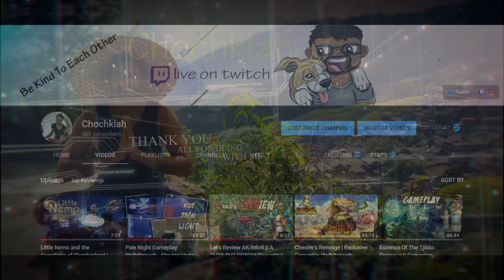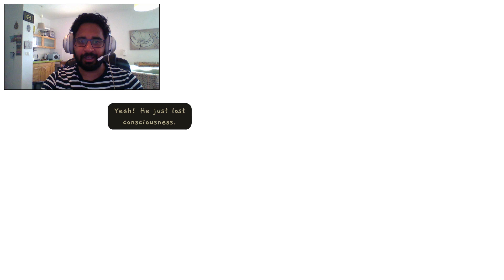Unique Adventure About First Love and CURSE - Last Time I Saw You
Chochklah Plays Last Time I Saw You And Celebrete the 100th Video on Youtube, Help Explore a fantastic and imaginative world set in Japan’s late 80's countryside. We Follow Follow in Ayumi's footsteps in this exciting tale of self-discovery in which you will face both a terrible curse and your first steps into adulthood.

About the Game :
Help Ayumi unravel the curse which a mysterious girl has brought upon his town, and with whom he happens to have also fallen in love. A hand-drawn coming-of-age narrative adventure about a first love and a terrible curse set in late 80's Japan.

Timeline :
00:00 - 00:46 Intro
00:46 - 18:29  Last Time I Saw You Gameplay